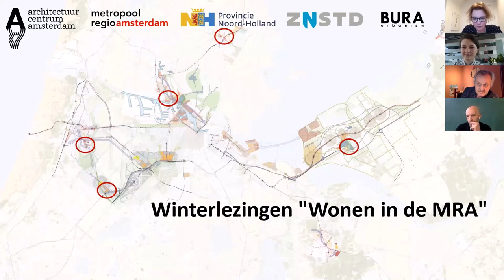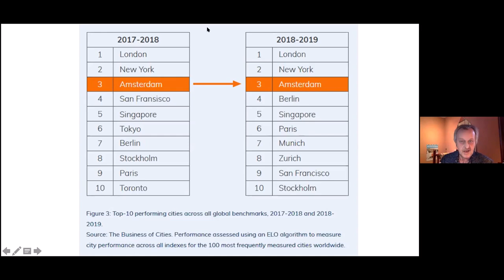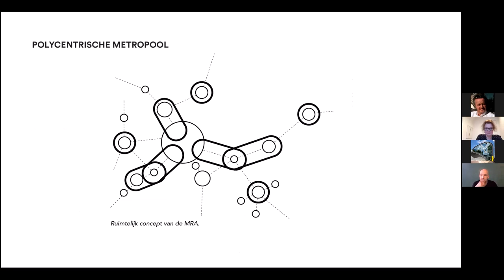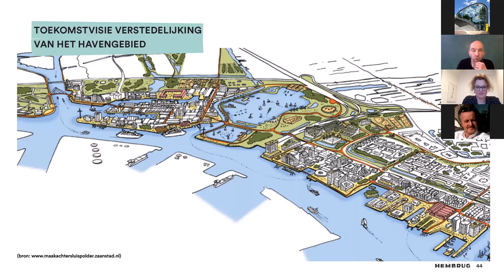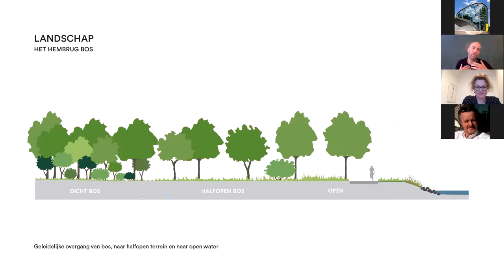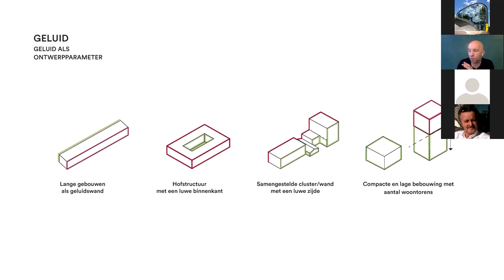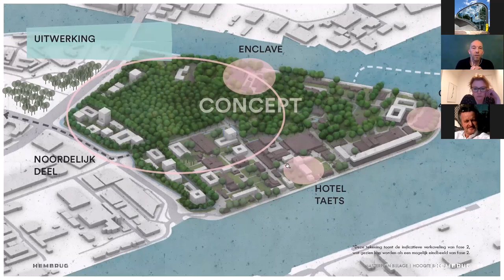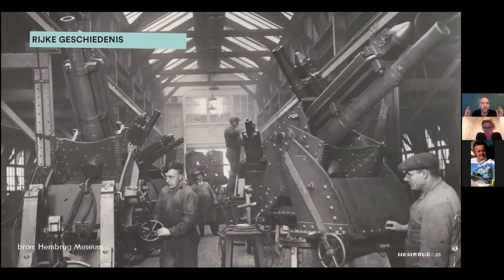Winterlezingen 2021 | #1 Hembrugterrein Zaandam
Jouw donatie helpt! Bekijk de Winterlezing en steun ons met een bijdrage naar keuze op Met jouw donatie ondersteun je het inhoudelijke werk van ARCAM en draag je bij aan het podium dat ARCAM biedt aan ontwerpers, opdrachtgevers, bouwers, gebruikers en bewoners van Amsterdam.

Sinds 2014 organiseert ARCAM de Winterlezingen. Ook in de wintermaanden van 2021 – zij het deze keer online – kun je je kennis verrijken met actuele bouwprojecten binnen de Amsterdamse architectuur. In vijf afleveringen leggen we ons dit seizoen toe op de woningbouwopgave in de Metropoolregio Amsterdam. Iedere week bekijken we de Metropoolregio vanuit een ander gebied.

Marco Broekman, architect en oprichter van BURA Urbanism, bijt het spits af op woensdagmiddag 20 januari om 16.00 uur met zijn presentatie over de plannen voor het Hembrugterrein in Zaandam. Maar niet voordat Lex Brans, Bouwambassadeur bij de Provincie Noord-Holland, eerst een introductie schetst over de megametropool. De middag wordt afgesloten met een panelgesprek met Songül Mutluer, wethouder Wonen en Bouwen in Zaanstad en Frits Palmboom, MAAKmeester Zaanstad. Moderatie door Indira van 't Klooster (ARCAM).